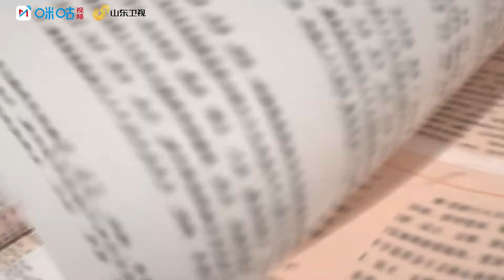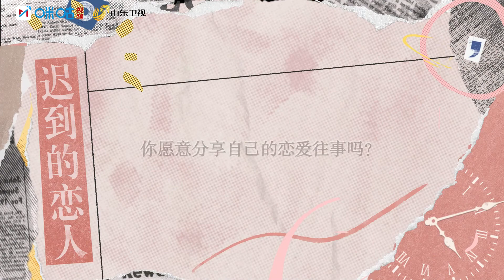【迟到的恋人】柳岩专访大谈婚恋观：恋爱迟到好过不到！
咪咕自制恋综节目《迟到的恋人》即将在海外平台上线，与蔡卓妍、柳岩、姜振宇、飞行嘉宾孟非 一起为爱重启，勇敢出发～